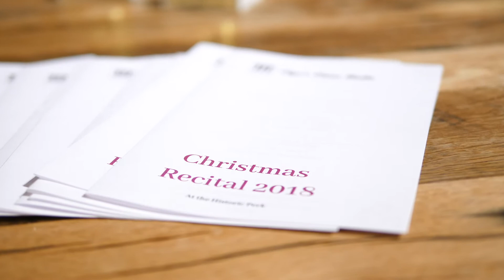Christmas Recital 2018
As 2018 comes to an end, we celebrate student's achievements with a recital and enjoy their performance together with friends and family.